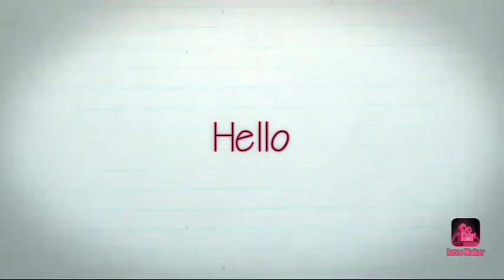Minapa Attu recipe in telugu || high protein || pottu minapapputho attu